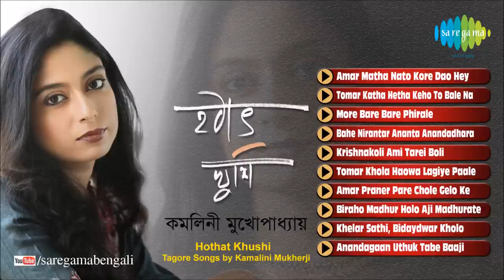Hothat Khushi | Rabindra Sangeet | Kamalini Mukherji | Tagore Songs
Album :: Hothat Khushi
Artist :: Kamalini Mukherji

Songs ::
♪ Amar Matha Nato Kore Dao Hey - 00:00
♪ Tomar Katha Hetha Keho To Bale Na - 04:26
♪ More Bare Bare Phirale - 09:21
♪ Bahe Nirantar Ananta - 13:25
♪ Krishnakoli Ami Tarei Boli - 16:51
♪ Tomar Khola Haowa Lagiye Paale - 22:49
♪ Amar Praner Pare Chole Gelo Ke - 26:48
♪ Biraho Madhur Holo Aji Madhurate - 30:55
♪ Khelar Sathi Biday Daar - 35:53
♪ Anandagaan Uthuk Tabe Baaji - 41:21

KamaliniMukherji is a leading exponent of RabindraSangeet among theyounger generation of its
practitioners. She is known for her smart, distinctive style of singing, marked by a deep understanding of the lyrics and a clear diction.
Born and brought up in Kolkata, India, Kamalini was trained in RabindraSangeet from a very young age at Dakshinee, a renowned institution practising and propagating Tagore's music.

Kamalini has several solo RabindraSangeet albums from HMV Saregama. She has had numerous live concerts all over India and USA, and has been regularly appearing on several popular Bengali channels.With the growing encouragement and appreciation she is receiving both in the eastern and the western worlds, her mission is to be able to take this cultural heritage forward into her generation and beyond her country. Kamalini has a Masters Degree in English Literature from the University of Cambridge, UK, and is a Gold Medalist in English from Jadavpur University, India.

This album "HOTHAT KHUSHI"  is  a combination of songs  blending with instrument Esraj & Flute selection of 10 beautiful Ragas based Tagore songs from Spiritual and Prem reflecting the philosophies of Tagore in various human emotions. Which will be liked and appreciated by the music lovers.